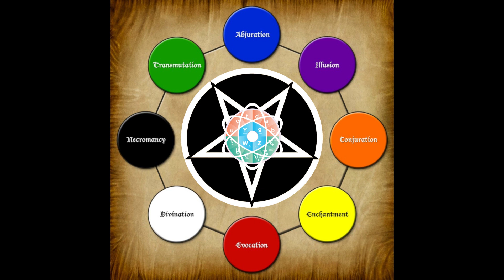ARCANE SCIENCE CODEX - THE SCIENTIST